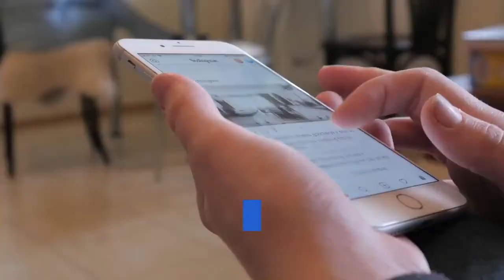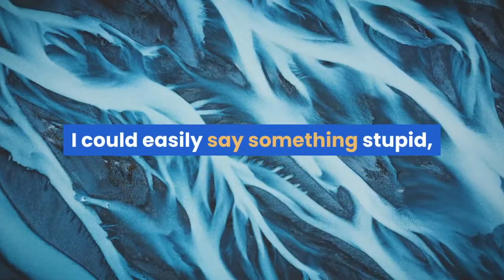It Certainly Sounds Like George Clooney Has a Secret Twitter Account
You'd think George Clooney would be too busy with his life—being one of the biggest movie stars in the world, making a billion off his tequila company, handing out suitcases full of cash to all his friends, and tending to his wife and twins—to also be wasting time on social media with the rest of us. But much like Ben Affleck before him, it seems the self-professed social media-less star is still finding time to scroll through the Twitter feed on the sly. In his cover interview with GQ, Clooney discussed the pride he's taken in picking "good fights" over the course of his career but confessed that these days he prefers watching other people do it rather than engaging himself. “I have much more fun watching Chrissy Teigen,” he says. “Somebody steps into her world and you go, ‘Oh, I wouldn't do that, dude.’ It's so much fun. Like somebody who thinks they're really smart, and you just go, ‘Ugh, dude. You brought a knife to a gunfight.’” But in order to witness Teigen regularly dunking on her haters, the actor would have to also be at least intermittently present on Twitter, the model's preferred platform for clapping back. Either that, or somewhere out there is a finsta that the Oscar winner is using to keep close tabs on the Comments By Celebs account. In 2014, Clooney told Variety that he would never join Twitter, “Just because, I like to have a drink at night. I could easily say something stupid, and I also don’t think you need to be that available. I don’t see Matt [Damon] or Brad [Pitt] or myself wanting to get our thoughts out in a 140-character-thing at 3 in the morning.” He added, “God forbid you take a sleeping pill and wake up and the sentences don’t even make sense. What a horrible idea.” Hence, the beauty of perusing the platform in total anonymity. More Great Stories From Vanity Fair— Why Princess Diana’s Controversial 1995 Interview Still Stings— Inside Britney Spears’s Fight for Legal Control Over Her Life— Prince Charles Will Wear the Same Royal Wedding Suit As Long As It Fits— Internet It Girl Poppy Is Burning Down 2020 and Starting Again— Curious Duchess Camilla Will Watch Herself on The Crown— Can Princess Märtha Louise of Norway and Shaman Durek Live Happily Ever After?— Prince William’s COVID Diagnosis Was “No Secret” Among the Royals— From the Archive: Tina Brown on Princess Diana, the Mouse That Roared— Not a subscriber? Join Vanity Fair to receive full access to VF.com and the complete online archive now.